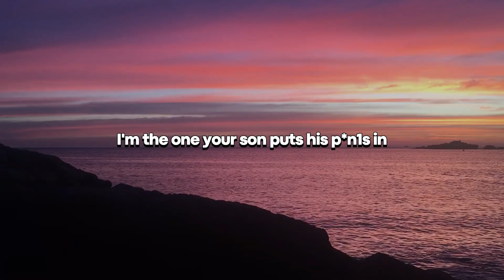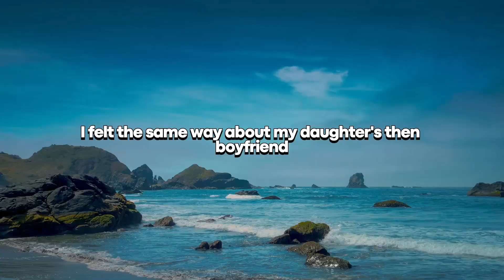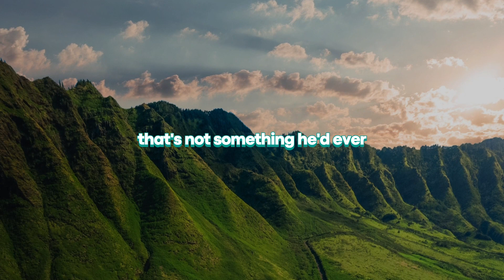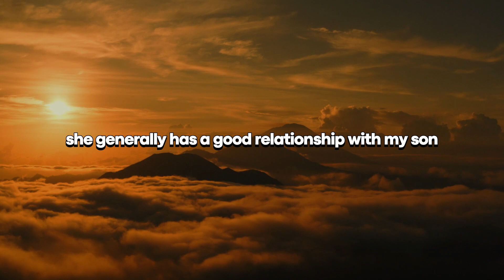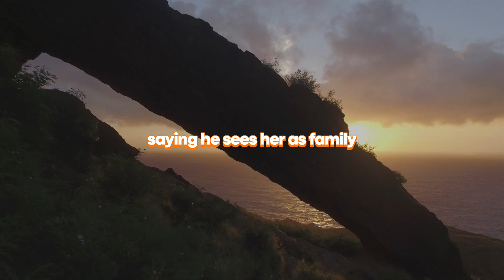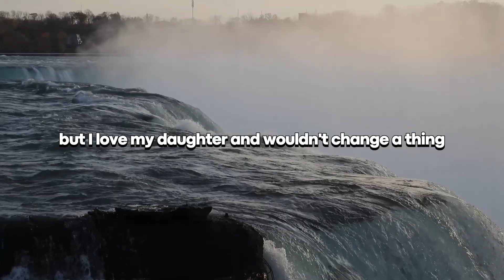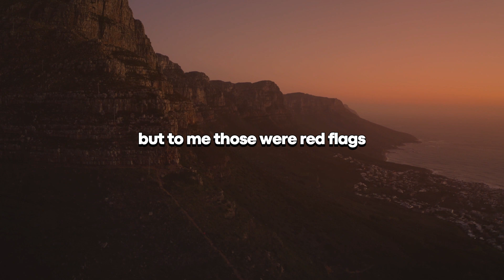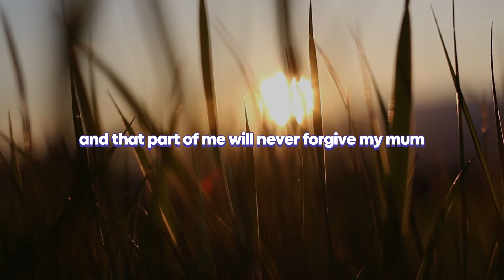I kicked my son's girlfriend from my home upon meeting her | reddit stories AITA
Discover the best Reddit stories in this video! From AITA threads, NuclearRevenge, Pro Revenge, AskReddit and Malicious Compliance, dive into some of the most intriguing and entertaining tales Reddit has to offer. Get ready to laugh, cry, and thoroughly enjoy exploring these captivating narratives. Don't miss out!

Links to Today's Stories:

00:00 Story 1
03:36 Best comments
06:04 Story 2
07:43 Best comments
09:22 Story 3
12:05 Best comments aita reddit stories